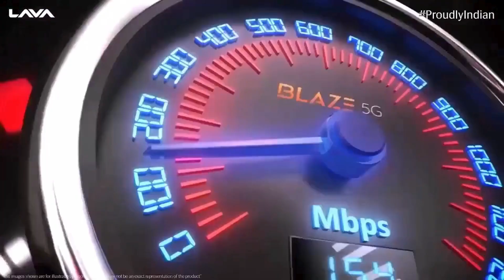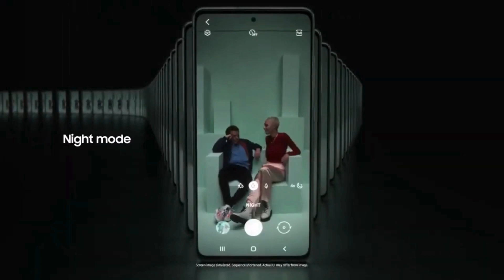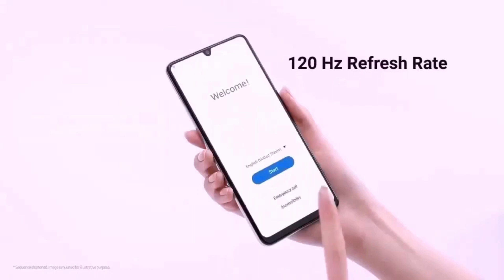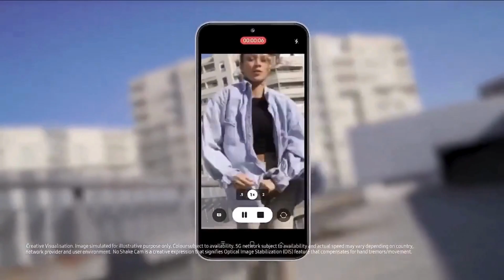📱Top 5 Best Phones Under 💯20000 in 2024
(1) TECNO Camon 20 Pro 5G (Dark Welkin, 8GB RAM,128GB Storage)| India's 1st MediaTek Dimensity 8050 Processor | 16GB Expandable RAM | 64MP RGBW(G+P) OIS Rear Camera

(2) Lava Agni 2 5G (Glass Viridian, 8GB RAM, 256GB Storage) | India's First Dimensity 7050 Processor | 120 Hz Curved Amoled Display | 13 5G Bands | Superfast 66W Charging | Clean Android

(3) Poco X5 Pro 5G (Horizon Blue, 128 GB) (6 GB RAM)

(4) Samsung Galaxy M34 5G (Prism Silver,6GB,128GB)|120Hz sAMOLED Display|50MP Triple No Shake Cam|6000 mAh Battery|4 Gen OS Upgrade & 5 Year Security Update|12GB RAM with RAM+|Android 13|Without Charger

(5) Redmi Note 13 5G (Arctic White, 6GB RAM, 128GB Storage) | MTK Dimensity 6080 5G | 7.6mm, Slimmest Note Ever